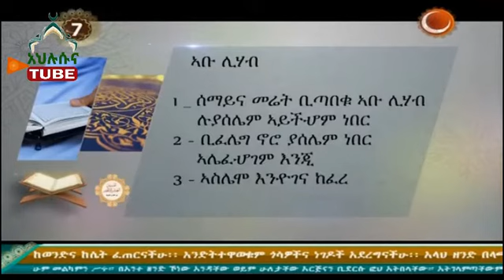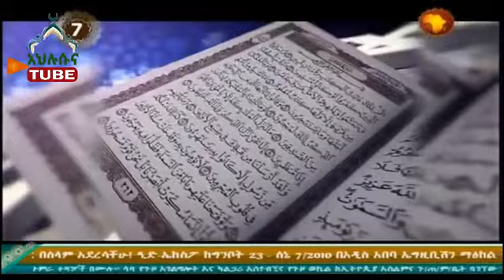ከቁራአን ጋር ጥያቄ አለዉ ይሞክሩ ክፍል 5 በሼኽ ዒብራሒም ሲራጅ